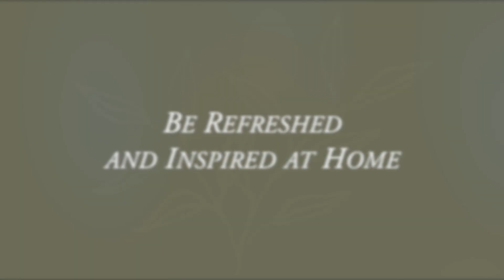Inside the 2021 Charlotte Mason Together Retreat Recordings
Take a peek at what's included with the 2021 Charlotte Mason Together Retreat Recordings.